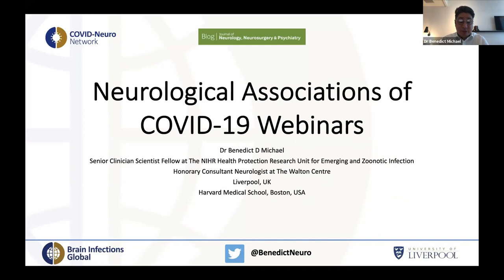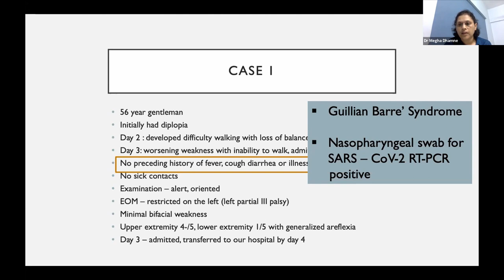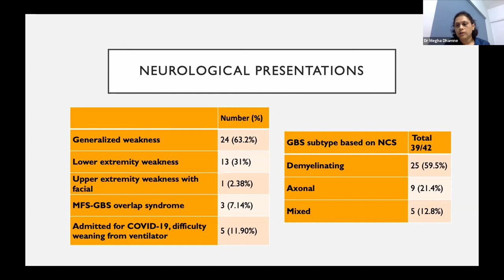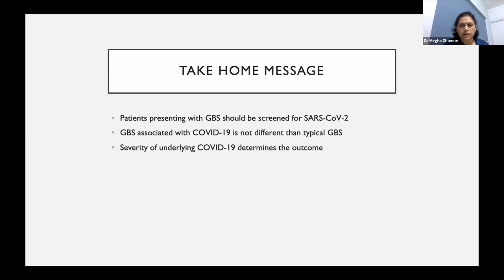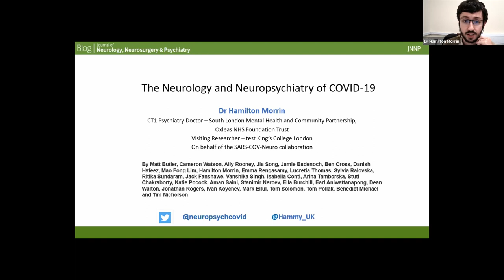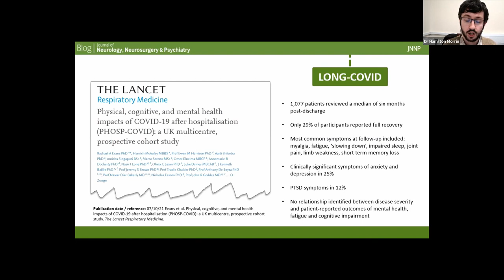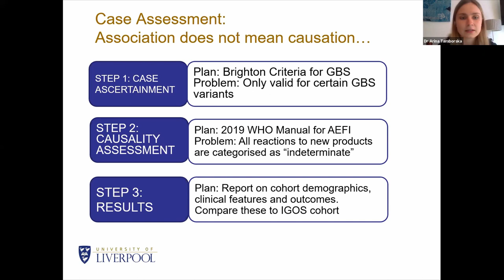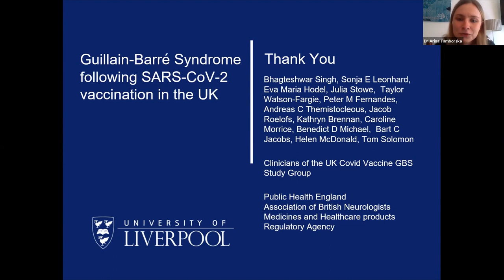Guillain-Barré syndrome following COVID-19 and its vaccines – casual coincidence?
The COVID-19 pandemic, caused by SARS-CoV-2, is of a scale not seen since the 1918 influenza pandemic. Although the predominant clinical presentation is with respiratory disease, neurological manifestations are frequent.

In this episode, we will hear about the Guillain-Barré syndrome associated with SARS-CoV-2 itself and the vaccines against SARS-CoV-2.
We will also have a brief literature digest from @Neuropsychcovid

Chair: Dr Benedict Michael, Senior Clinician Scientist Fellow at The NIHR Health Protection Research Unit for Emerging and Zoonotic Infection , Institute of Infection, Veterinary and Ecological Science, University of Liverpool
Speakers:
Dr Arina Tamborska, University of Liverpool, UK
Dr Hamilton Morrin, South London Mental Health and Community Partnership, Oxleas NHS Foundation Trust and King’s College London, United Kingdom
Dr Megha Dhamne, Dr. L H Hiranandani Hospital, India